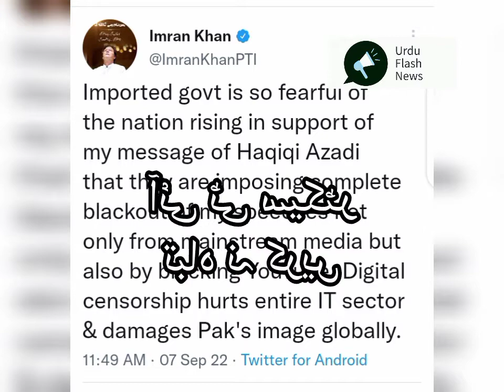آئی ٹی سیکٹرتباہ نہ کریں